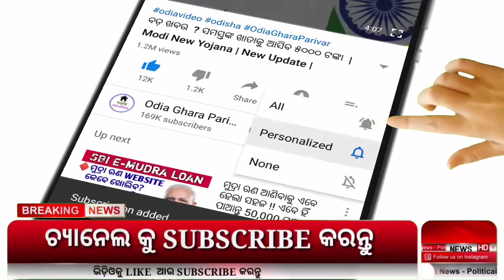ମୁଖ୍ୟମନ୍ତ୍ରୀ କଲେ ବଡ଼ ଘୋଷଣା, ରାକ୍ଷୀ ପାଇଁ ଆସିଲା ପଇସା // Today Odisha khabar.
Naveen patnaik new yojana .
Odisha